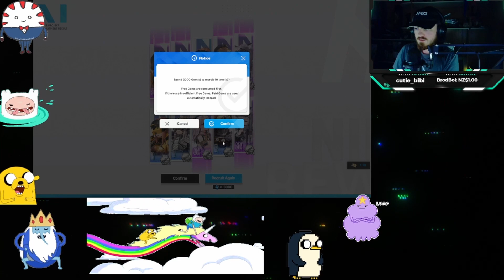This luck was INSANE/Multiple pilgrims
A special thanks to you guys you guys make it worth it for me to keep posting more videos so I hope you enjoy todays video and Ill see you in the next one :)

Just had some god tier luck with my pilgrim summons on Nikke also had some really good luck that I unfortunately lost the recording for so I will post a screenshot for that pull instead :)